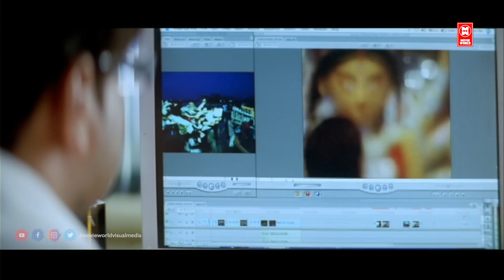Meera Jasmine Interesting Scene | Meera Jasmine Best Scenes Back to Back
Calcutta News is Telugu romantic thriller film written and directed by Blessy. The film stars Dileep, Meera Jasmine, Indrajith and Vimala Raman. The music is by Debojyoti Mishra. The film deals with the issue of trafficking in women and how an Orphan girl from Kerala gets caught in it. It showcased Blessy's yet another different genre film and successfully provided Dileep a different character unlike his usual comic characters

Directed by Blessy
Written by Blessy
Produced by Thampi Antony
Starring
Dileep
Meera Jasmine
Indrajith Sukumaran
Innocent
Vimala Raman

|| ANTI-PIRACY WARNING ||
*COPYRIGHT PROTECTED*